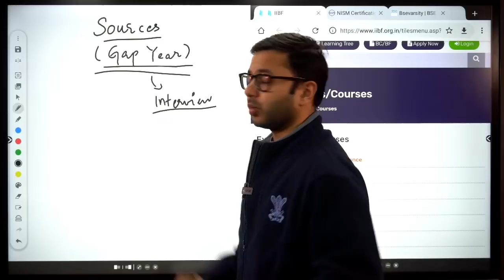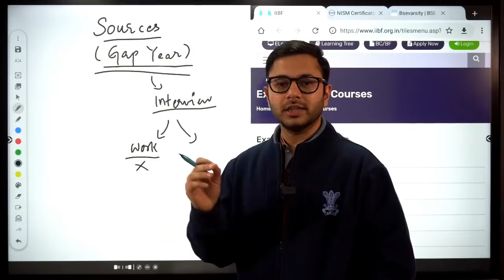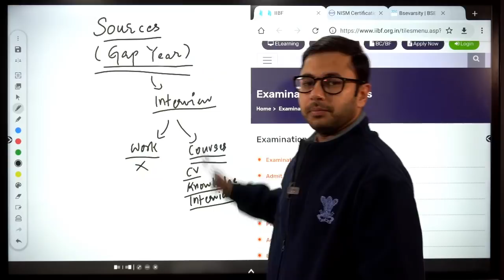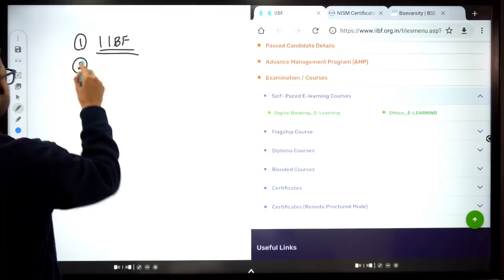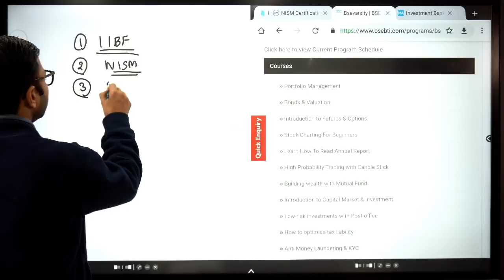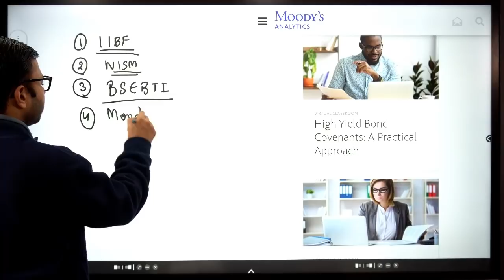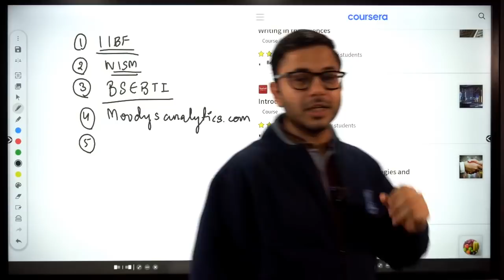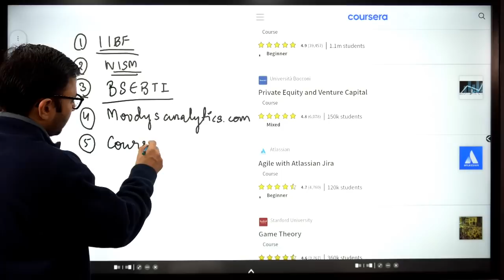How to Make an attractive profile while preparing for RBI, SEBI & NABARD